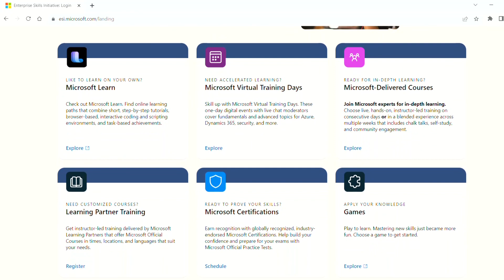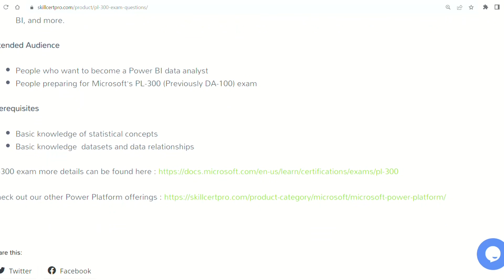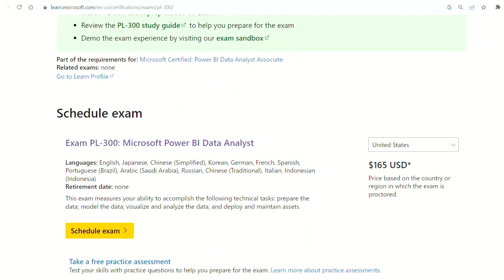5 Strategies to get Microsoft Power BI Certified in 2023 | PL 300 | IT Certifications